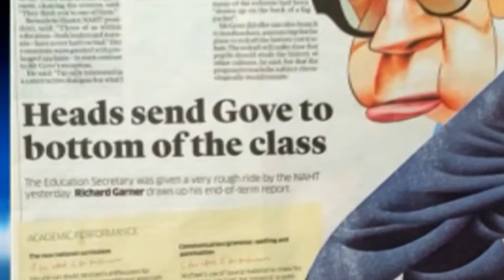STM :Katharine Birbalsingh is adament the anti-Michael Gove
Katharine Birbalsingh is adament the anti-Michael Gove stance by headteachers is pure nonsense!